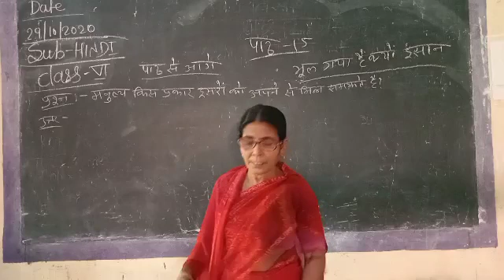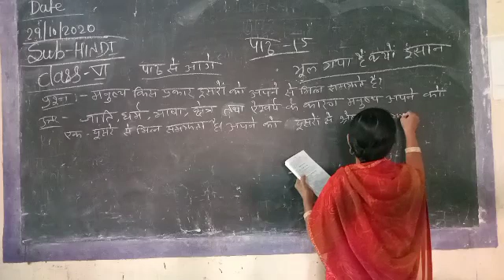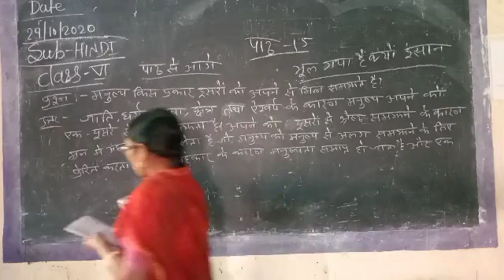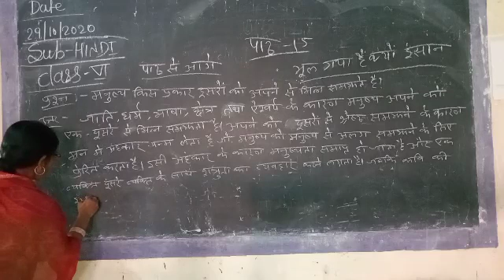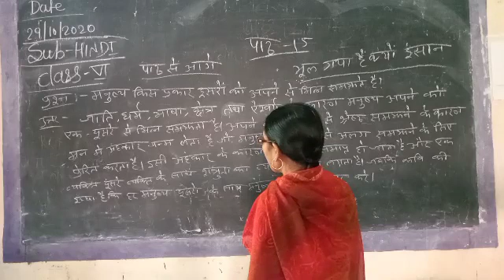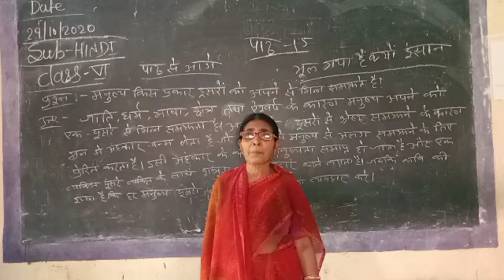कक्षा -6 विषय-हिंदी पाठ -15